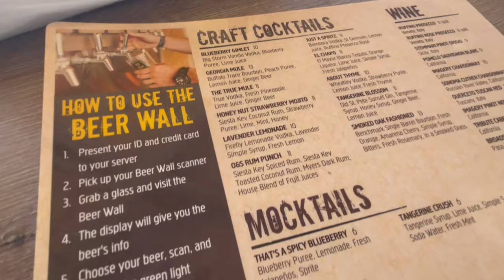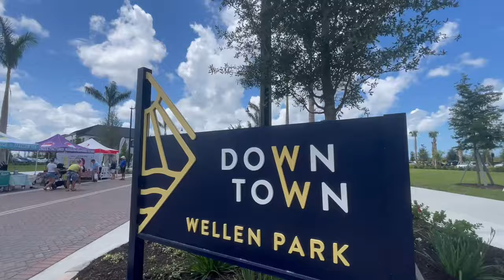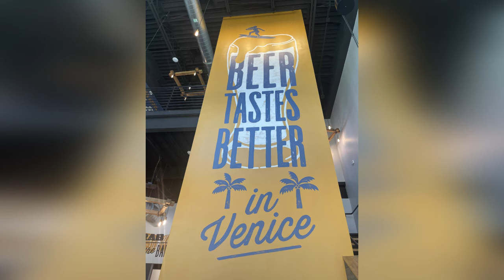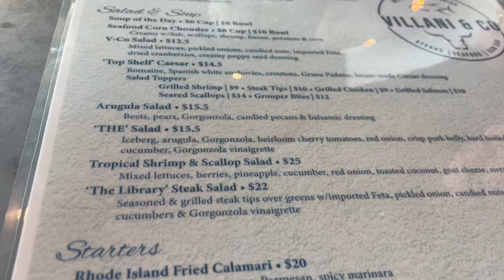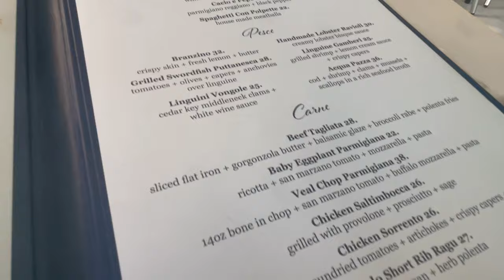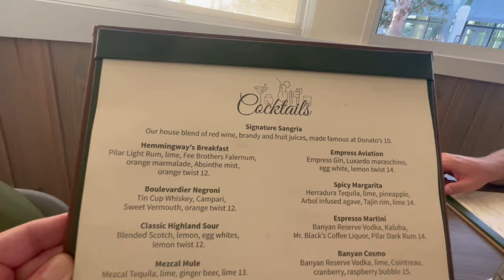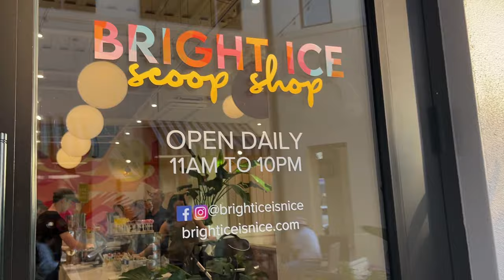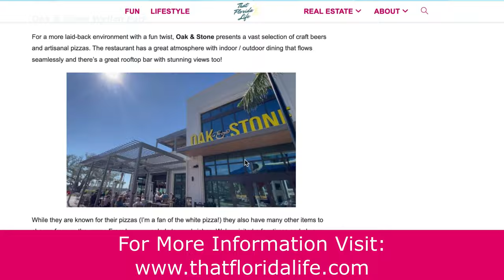Wellen Park Food Tour! (Restaurants, Where to Eat & Cheap Food Options)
Hungry? Join us on this Wellen Park Food Tour, you'll surely be drooling over some yummy options at these downtown Wellen Park restaurants.  We'll show you where to eat, the best food, and options for cheap food in Wellen Park.

Downtown Wellen Park has been open for a while now, and loads of new Wellen Park restaurants and shops are opening up. So we've been on a mission to try them all so we could take you on a Wellen Park food tour and show you some of our favorites. Plus, we can give you some personal Wellen Park dining recommendations from our own actual experience.

If you are trying to decide where to eat in downtown Wellen Park, then you'll be happy to know that there are a variety of downtown Wellen Park food options to choose from.

If you are looking for restaurants in Wellen Park for lunch, we personally love Oak & Stone in Wellen Park and Villani & Co in Wellen Park. Both of which are awesome for dinner as well! For a night out we love Acqua Pazza in Wellen Park for incredible coastal Italian. And if you prefer a higher-end dining option that's perfect for special occasions, then definitely try The Banyan House Wellen Park.  And just adjacent to downtown Wellen Park in the Publix shopping center is Irma's Tacos, our favorite tacos in the area!

For something quick, you can also find some cheap food in Wellen park that's more casual and easy for on-the-go. The Yard is a food truck area where you'll find Claw & Co, Lakeside Bites and PopDawgs - perfect options for sandwiches, hot dogs, loaded tots, seafood, gourmet popcorn and more. Dine outside overlooking the lake or kick back and enjoy some live music!

0:00 - That Florida Life Shows You Where to Eat in Wellen Park
0:35 - Introduction to this Wellen Park Food Tour
1:02 - Dining Options at Downtown Wellen Park Restaurants
1:50 - Oak & Stone Wellen Park
2:38 - Villani & Co Wellen Park
3:43 - Acqua Pazza Wellen Park
5:13 - The Banyan House Wellen Park
6:06 - Casual Quick & Cheap Food in Wellen Park
7:04 - Irma's Tacos Wellen Park
7:34 - For More Information on the New & Best Restaurants in Wellen Park

❤️ Thinking of Moving to Wellen Park? We're here to help!

👉  LOOKING FOR THE BEST REALTOR IN WELLEN PARK & THE VENICE, FL AREA?

Josh Wilson, Realtor is a top real estate agent in the Wellen Park, Florida area (including the Venice SWFL area).  He's an expert in all the different communities, home types and floor plans. PLUS he can help you learn all about the area (including fun things to do) and find just the right home in the right neighborhood for you and your family.

Josh Wilson, Realtor®
eXp Realty